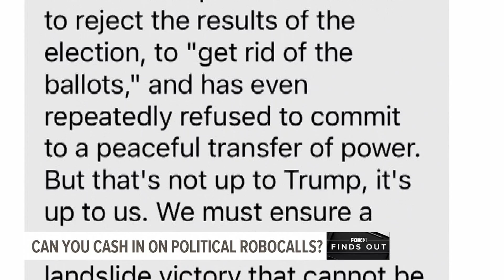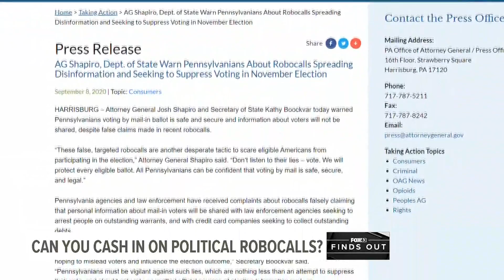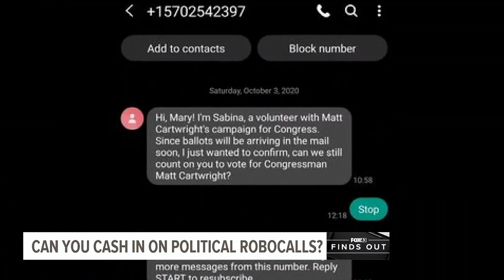FOX43 Finds Out: You have a right to cash in on some political calls and messages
Pennsylvania voters have been getting a lot of election-related calls and texts. FOX43 Finds Out some of those calls are breaking the law